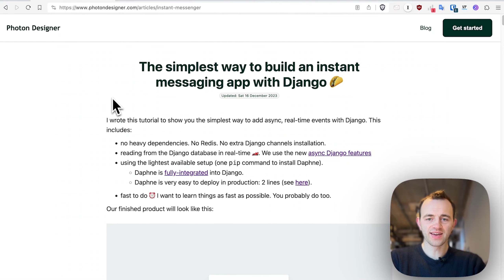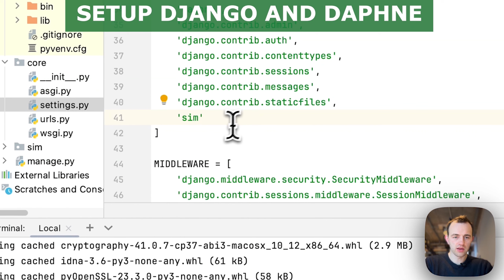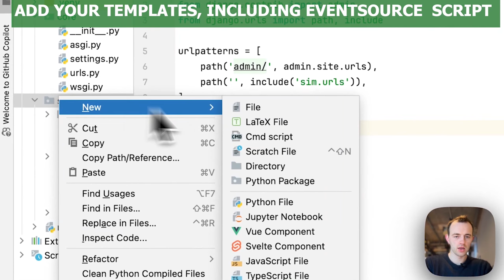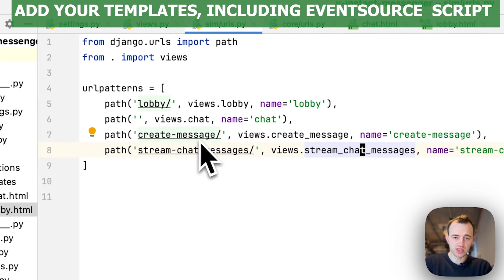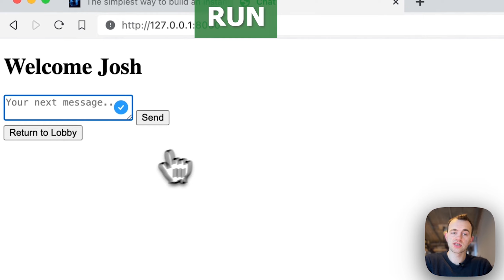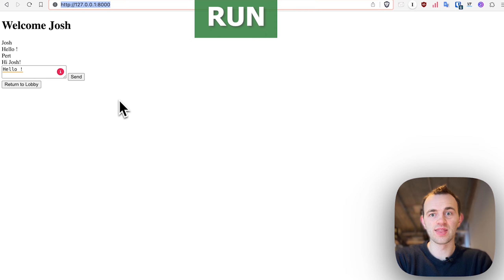Build an instant messenger with Django (in 6 mins) 🌮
Whenever I've looked online in the past for a nice example about adding real-time asynchronous events with Django, I've only found lengthy, complex articles - weighed down with dependencies and heavy services to install (like Redis).

I wrote this tutorial to show you the simplest way to add async, real-time events with Django. This includes:

- the lightest available setup (one pip command to install Daphne).
- reading the database in real-time, using the new async Django features 🏎️.
- easy to do (Under 6 minutes) ⏰
- no heavy dependencies. No Redis. No extra Django channels installation.

I'm making new Django content for you weekly :)

0:00 Showing the final product
0:22 Setup Django and Daphne
1:08 Add async and sync views
2:09 Add templates with EventSource
2:52 Explaining how the chat works
3:35 Explaining how sending a message works
4:19 Create models to store data
4:25 Run our server
4:42 Visit our real-time chat app
5:28 Add styling to improve UI
6:00 Benefits and mailing list for more free content